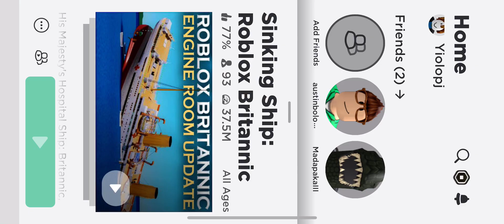Playing Roblox games Britannic